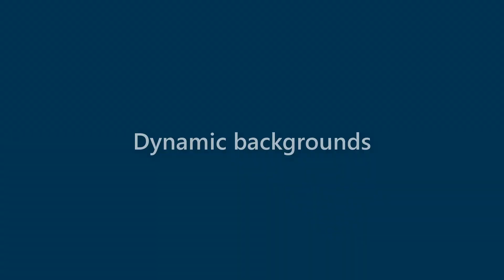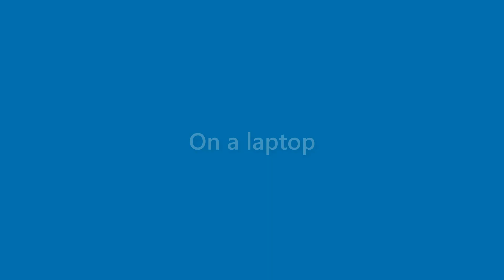Adelyn Gamble - appearance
Name Look - Adelyn Gamble - appearance. In this video we present "Adelyn Gamble" name look and feel in various scenarios.
This video will cover:
How does "Adelyn Gamble" look as a personal letterhead?
How does "Adelyn Gamble" look on a business card?
How does "Adelyn Gamble" look on a computer/laptop screen?
How does "Adelyn Gamble" look with different background colors?
How does "Adelyn Gamble" look with various fonts?